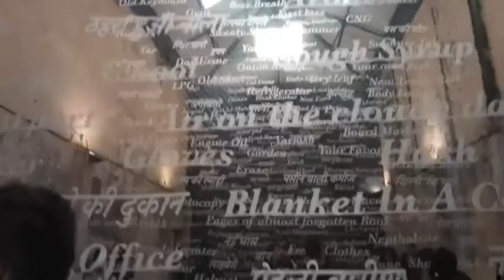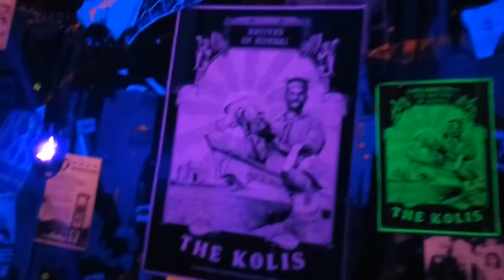Sassoon Dock Art Project | Colaba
Experience an amazingly unique art at Sassoon Dock, Colaba, Mumbai ! Sassoon Dock is one of the oldest and popular dockyards in Mumbai. It is situated is Colaba area in Mumbai. The locals living nearby are all mostly fishermen who sell fishes there itself in sassoon fish market. This video shows the 'Sassoon Dock Art Festival' that shows the rich culture of fishermen.